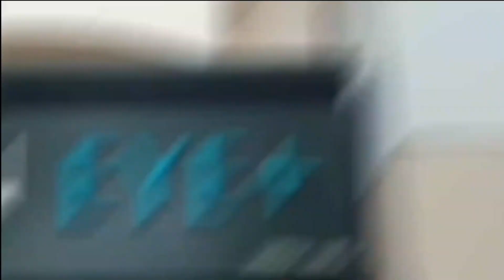পুজোতেও বৃষ্টি থেকে রেহাই মিলবে না - There will be no escape from the rain even during the puja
পুজোতেও বৃষ্টি থেকে রেহাই মিলবে না‌
There will be no escape from the rain even during the puja

ঢাকে পড়েছে কাঠি। মহালয়ায় মায়ের চক্ষুদান পর্বের পরেই এসে গিয়েছে পুজোর আমেজ। এখন কার্যত বাঙালির দোরগোড়ায় এসে হাজির দুর্গাপুজো। হাতে আর একটা সপ্তাহও সময় নেই। তাই আপাতত শারদীয়ার আনন্দে গা ভাসাতে প্রস্তুত বাঙালি। চারদিক জুড়ে চলছে পুজোর চূড়ান্ত প্রস্তুতি। কোথাও চলছে মণ্ডপ তৈরির শেষ মুহূর্তের কাজ, কোথাও আবার চলছে প্রতিমা সাজানোর কাজ। ইতিমধ্যে অনেক মণ্ডপ উদ্বোধনও হয়েছে মহালয়ার দিনেই। প্রতিদিনই হাজারো মানুষ গিয়ে ভিড় জমাচ্ছেন বাজারে। তাই এমন জমজমাট অবস্থাকে যাতে বৃষ্টি কোনওভাবেই মাটি না করে, তাই চাইছেন সকলে।